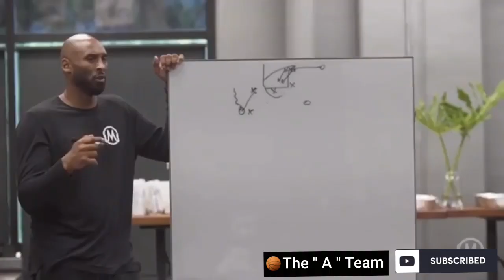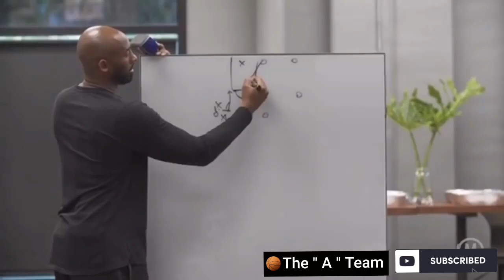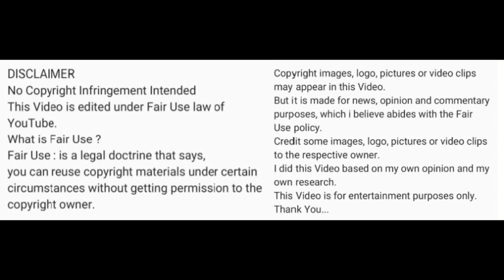Kawhi Leonard & Kyrie Irving @ Mamba Sports Academy / Kobe Bryant's Memory.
Kobe Bryant Tought, Kawhi Leonard & Kyrie Irving his signature moves @ Mamba Sport Academy.
RIP Kobe " Black Mamba " Bryant